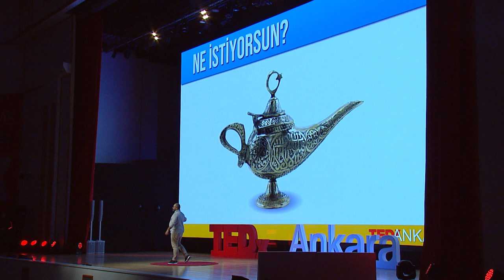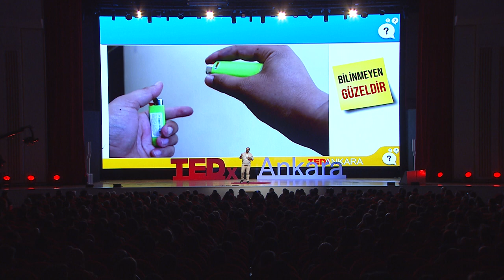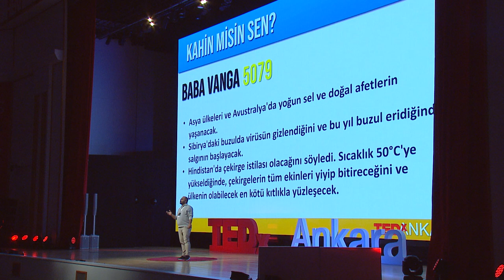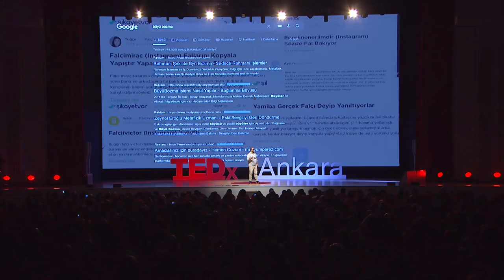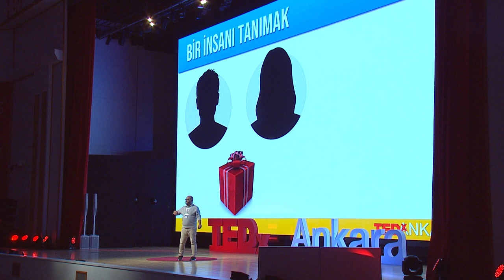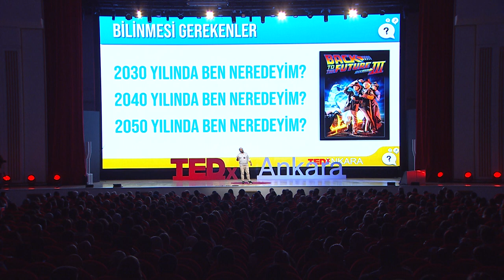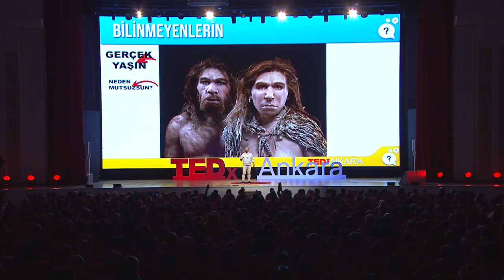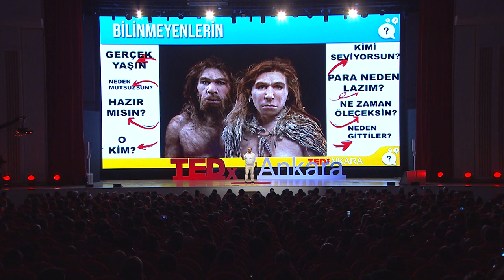Bir Dilek Hakkın Olsa Ne İstersin? | Haluk Tatar | TEDxAnkara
Haluk Tatar, TEDxAnkara sahnesinde bilinmeyenin güzelliğini ilişkiler, tarihi isimler, doğa ve deneyimleri ile açıklayıp gerçek meselenin bilinmezin içinde kişinin ne olacağını bulması olduğunu anlatıyor. Lisans eğitimini 2002 yılında Yıldız Teknik Üniversitesi Makine Mühendisliği bölümünde tamamladı. İstanbul Teknik Üniversitesi Makine Mühendisliği dalından yüksek lisans derecesini 2005 yılında tamamlanmıştır.E-Learning üzerine ve Mühendislik üzerine 2 ayrı şirkete sahiptir. 2019 yılında Zafer Sızlanarak Kazanılmaz isimli kişisel gelişim kitabını çıkartmıştır. 2007 yılından bugüne çeşitli üniversitelerde öğretmenlik yapmıştır. This talk was given at a TEDx event using the TED conference format but independently organized by a local community.